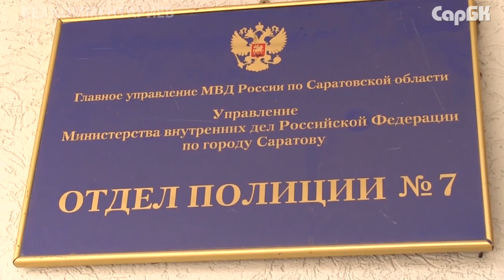Задержаны подозреваемые в совершении серии краж из авто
В Саратове задержаны подозреваемые в совершении серии краж. Установлено, что мужчины действовали по ночам, выбирая в основном отечественные автомобили. Их добычей стали аккумуляторы, колеса и другое ценное имущество.

Чтобы расплатиться за приобретенный в рассрочку автомобиль решили обокрасть чужие. Ночью вскрыли несколько легковушек и планировали утром продать похищенное .